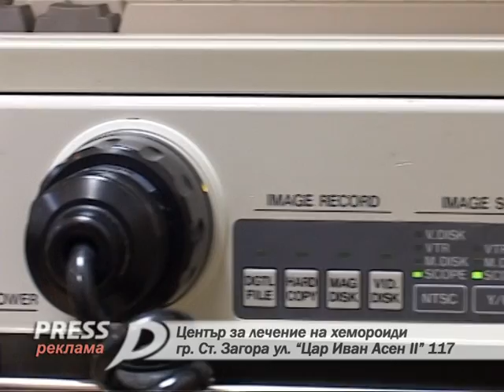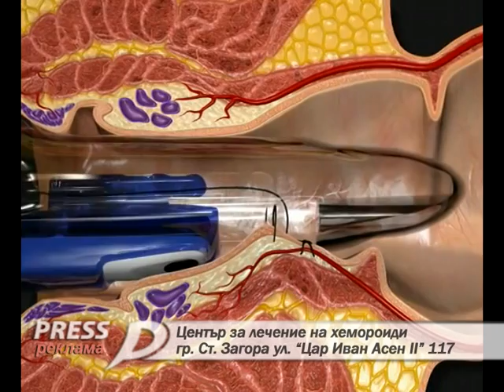Реклама на д-р Матев - Хемороиди